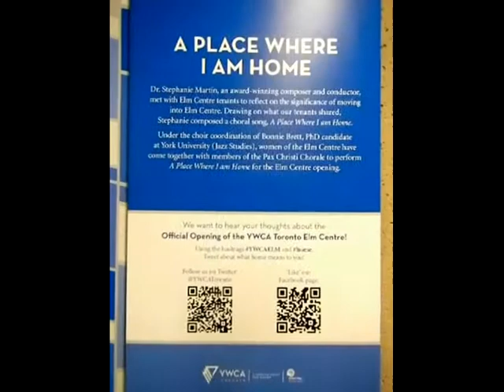HiMY SYeD -- A Place Where I Am Home Elm Community Choir YWCA Elm Centre Toronto Tuesday May 22 2012